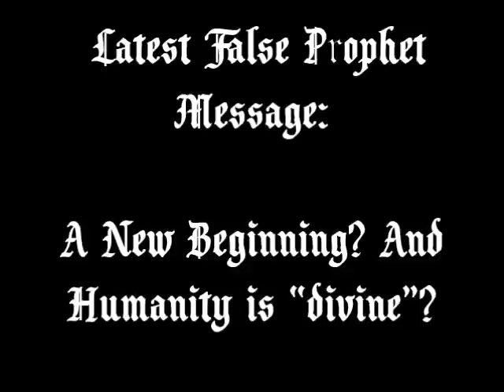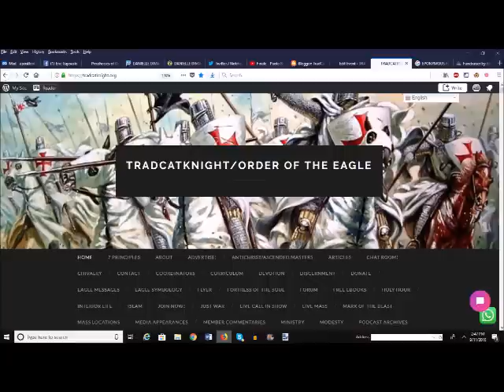Latest False Prophet Message: A New Beginning? And Humanity is “divine”?